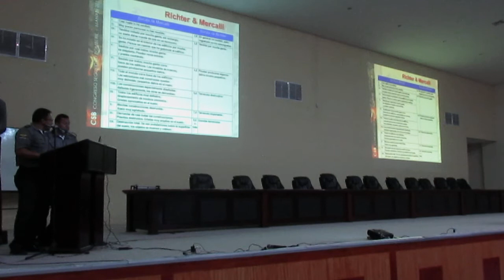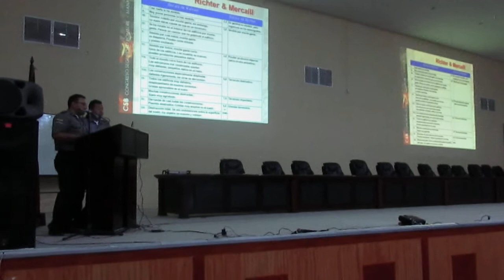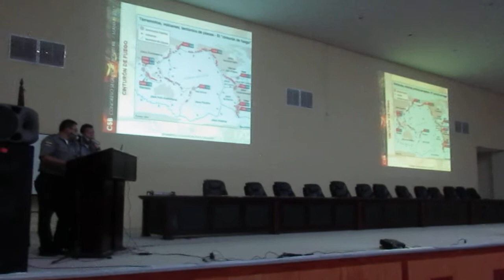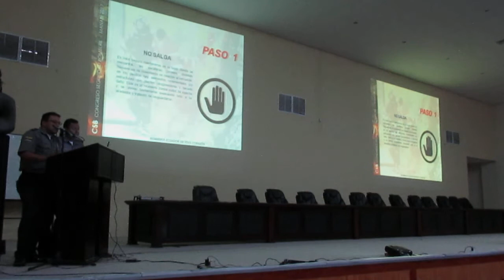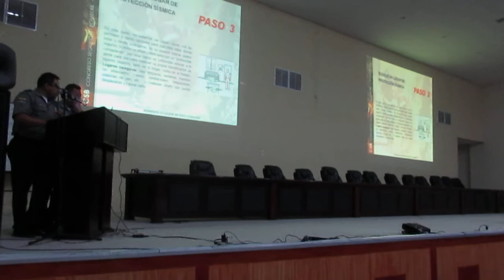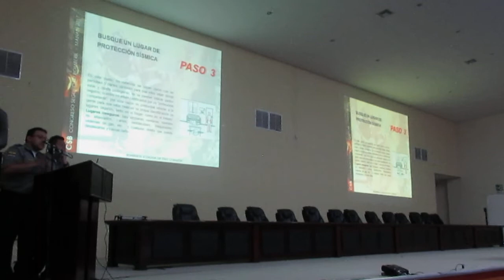MVI Congreso de Seguridad Bomberil Manabí 2017 0025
Congreso de Seguridad Bomberil Manabí 2017
Un esfuerzo de distintas instituciones privadas y publicas para el fortalecimiento de Bomberos Ecuador.
Gracias por la confianza Bomberos Ecuador...!
BOMBEROS ECUADOR, UN SOLO CORAZÓN